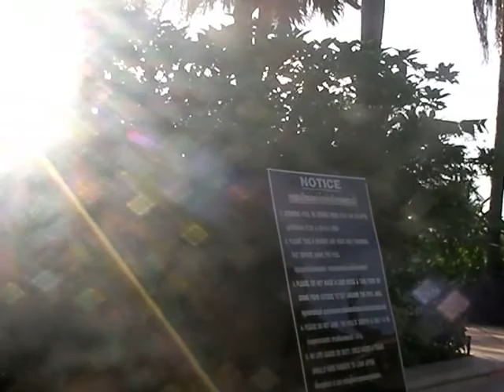Dor-Shada_Resort_swimming pool.mp4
Dor-Shada Resort Swimming Pool